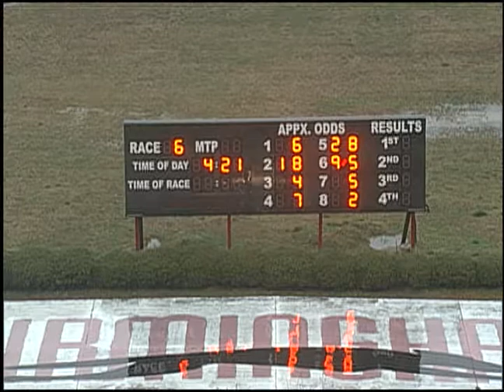02/20/19 Afternoon Race #6